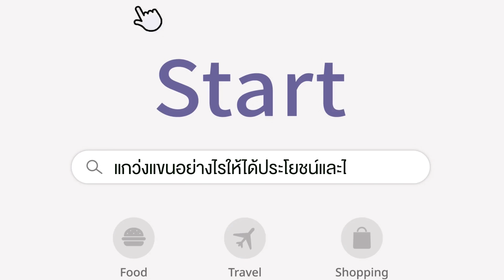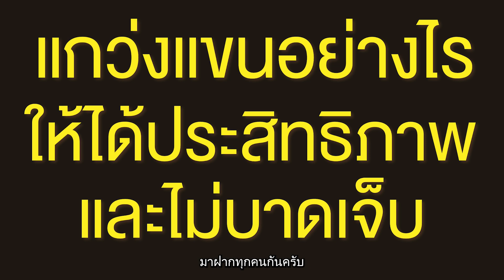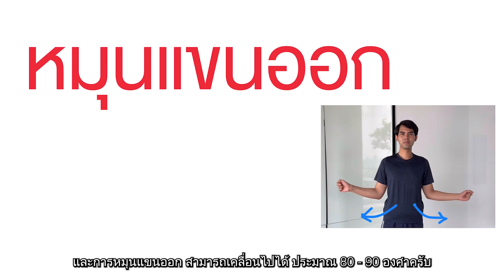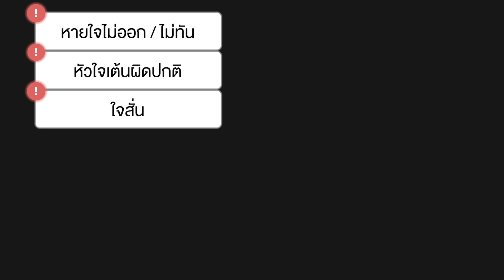แกว่งแขนอย่างไรให้ได้ประโยชน์และไม่บาดเจ็บ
การแกว่งแขน เป็นการออกกำลังกายที่คนส่วนใหญ่มักทำกัน เพราะเป็นการออกกำลังกายที่ง่าย ไม่ต้องใช้อุปกรณ์หรือพื้นที่มาก แต่ทราบหรือไม่ว่า มีคนจำนวนไม่น้อยที่ได้รับการบาดเจ็บจากการออกกำลังกายนี้ สาเหตุเกิดจากอะไรนั้น และมีวิธีป้องกันหรือไม่ ติดตามชมกันได้เลย

กภ.พงษ์ประภัทร เสนา
กภ.วรรณพงษ์ อิ่มธนบัตร
กภ.อาภาณัฐ ผลกมล